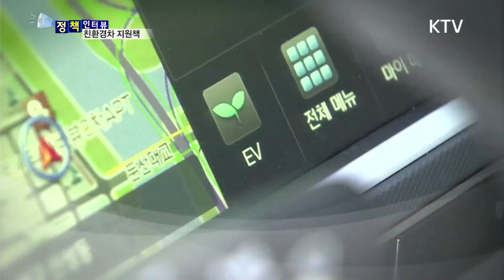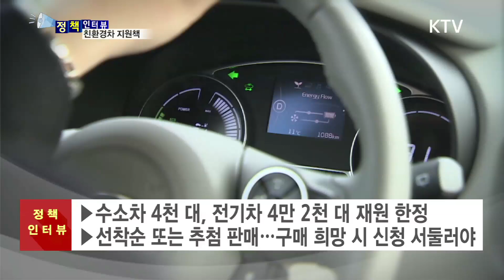[정책인터뷰] 지속 가능한 정책으로! 친환경차 지원 확대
친환경 자동차인
전기차와 수소차가
미래자동차로
주목받고 있는데요.

중국은
이미 강력한
친환경차 정책으로
판매량이

우리나라 역시
올해 보조금 지원을 늘리고
관련 시설 확충에도
심혈을 기울이고
있는데요.

자세한 내용, 알아봤습니다.